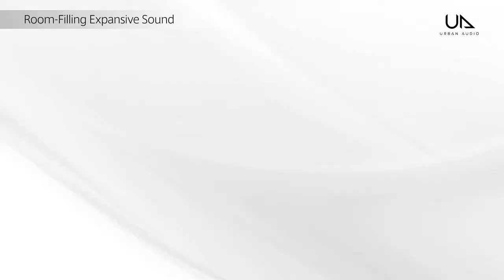Panasonic - Home Audio - SC-UA3 - Features and Specifications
Where's the party?

Bring high quality music with you. Your stylish, active urban music life starts here with our new all-in-one box audio system.

The unique handle and compact size make it great for bringing to parties with powerful, clear sound from almost any source, from CDs to USB and Bluetooth devices. The UA3 expands your musical horizons any way you wish.

The UA3 is designed to deliver sound over a broad range, even at crowded parties. The angle and placement of the four 4 cm tweeters (two on each side) and two 13 cm woofers were precisely calculated for maximum sound clarity, producing room-filling expansive sound and creating a powerful yet balanced music experience you wouldn't expect from such a small body.